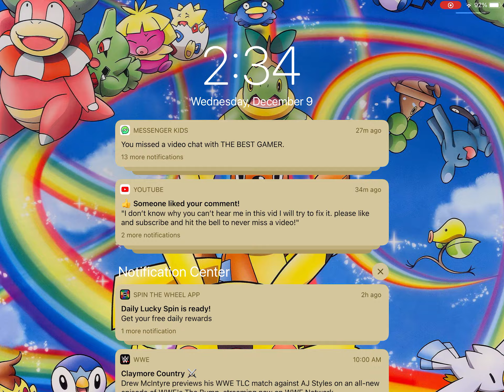Playing overlook bay Christmas update